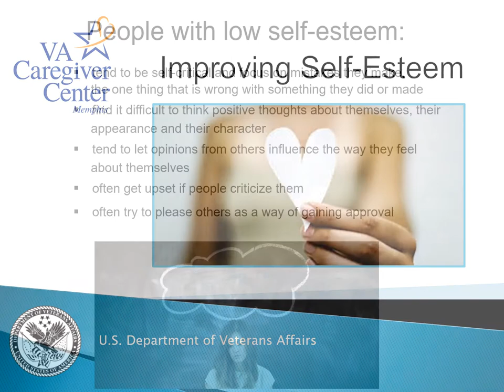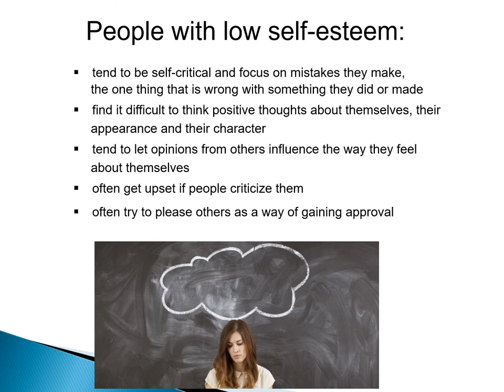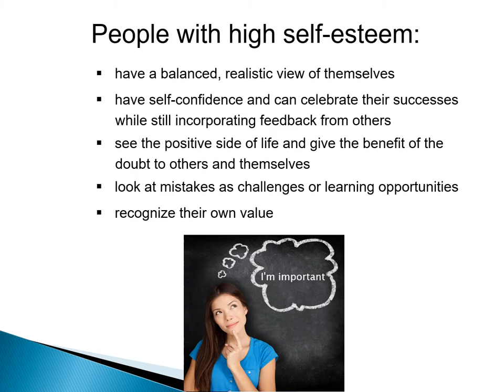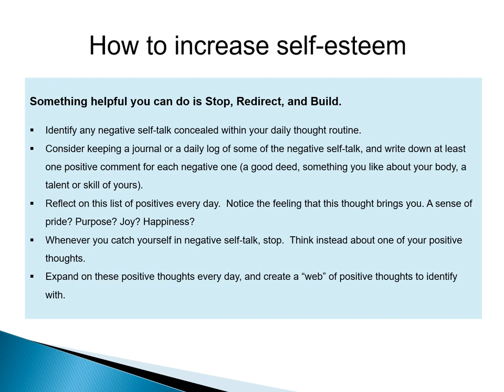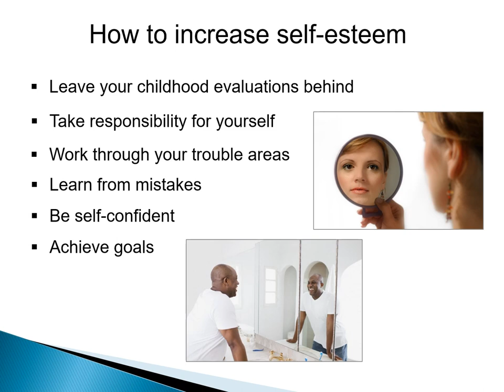REACH Self-Esteem Video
Learn about self-esteem and ways to improve it!
 This video does not represent the official views of the Department of Veterans Affairs or the Department of Defense or Department of the Army.  Please check with your health care provider before taking any actions suggested.  Mention of outside websites or resources does not constitute endorsement by the VA.